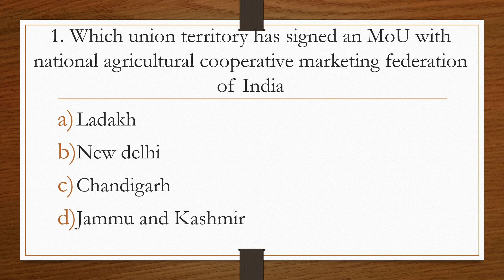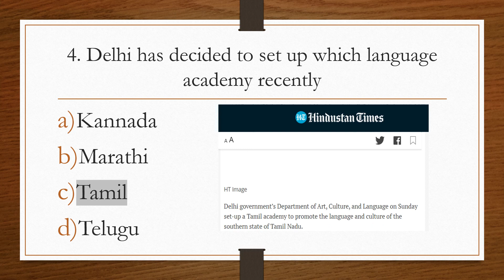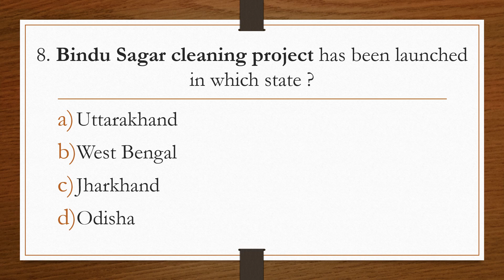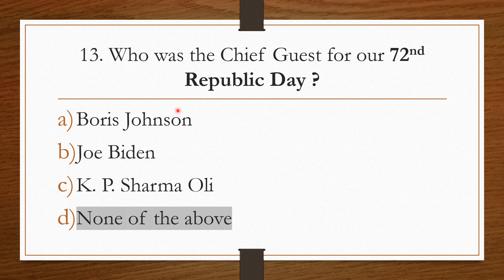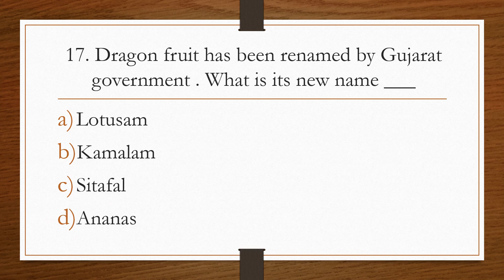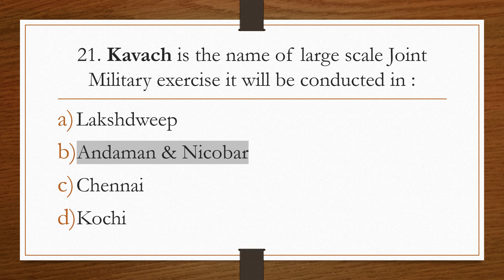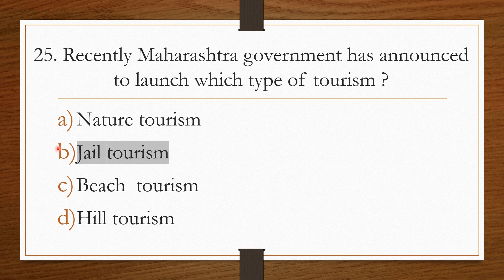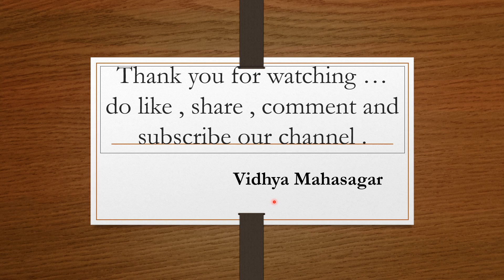JANUARY MONTH CURRENT AFFAIRS 2021#exambased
In video we learned about important current affairs of January 2021 .

COMMENT your opinion on the comment box ❤️

KEEP SUPPORTING 🔥.